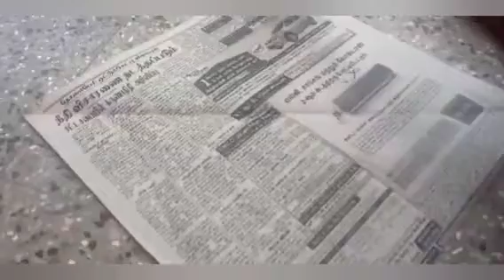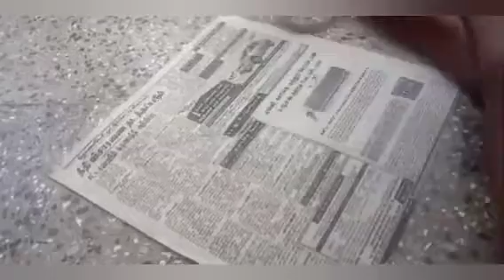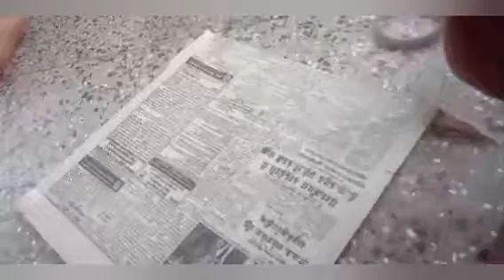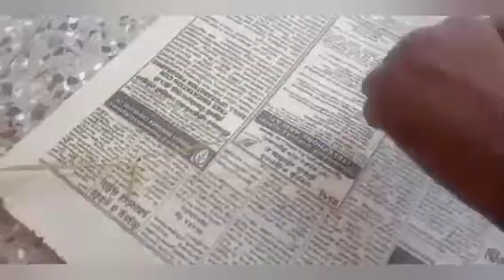kite in newspaper